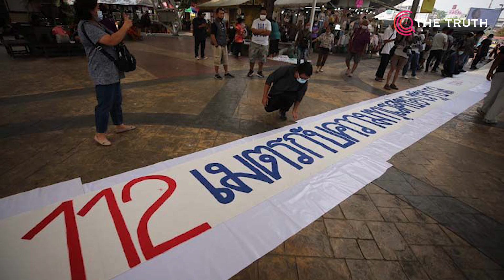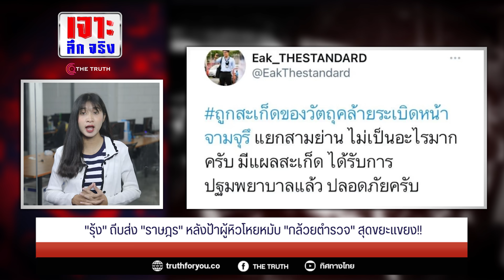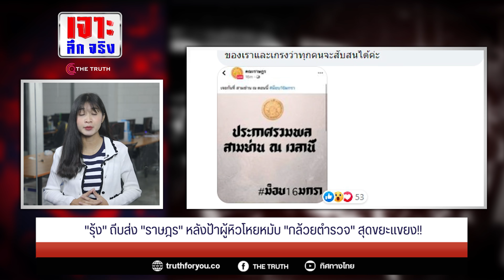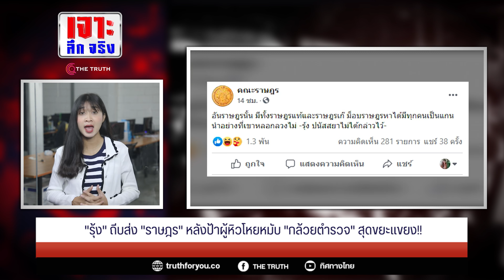"รุ้ง" ถีบส่ง "ราษฎร"หลัง ป้าผู้หิวโหย หมับ "กล้วยตำรวจ" สุดขยะแขยง!!